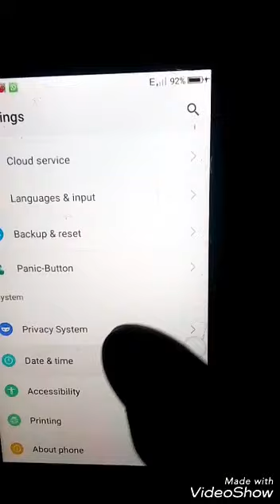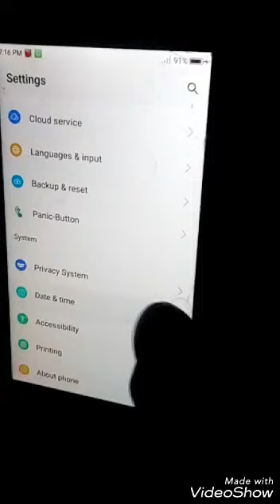Kumno ban ia leh kai ia ka Game candy crush saga lada phi laduh ialeh kai